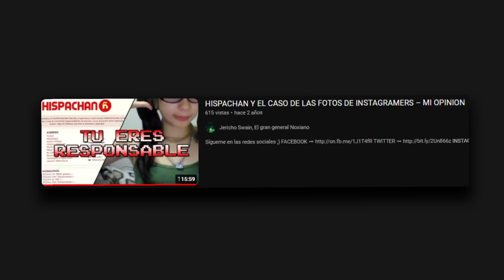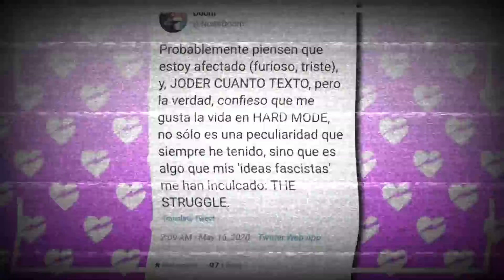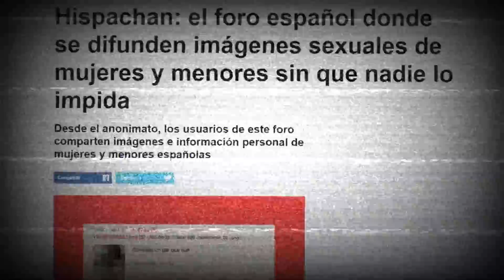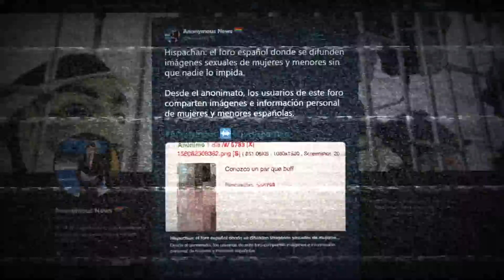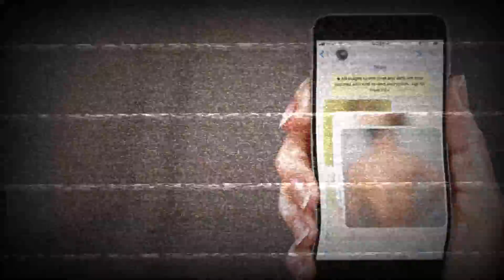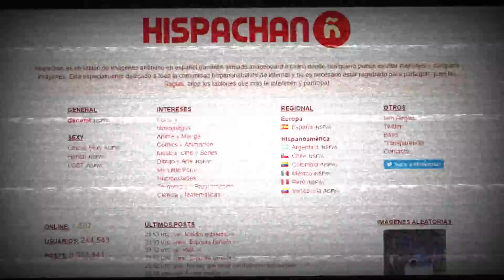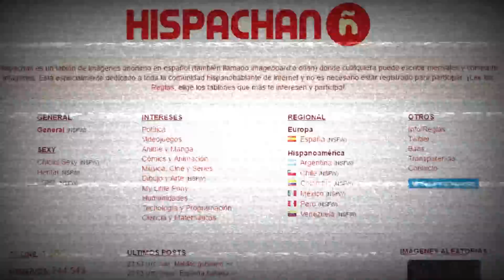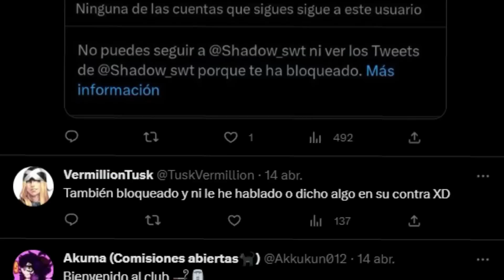EXPONIENDO la HORRIBLE VERDAD de SHADOW! (Todo el contexto)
El día de hoy no vamos a hablar de personajes como Nimu, tampoco de riglock, autoclick, Rainbow crisis o Black Strawberry. Si no que vamos a hablar de uno de los personajes mas lamentables de youtube superando a algunos clips raros de Nimu, en efecto hablamos de Shadow un youtuber de curiosidades e historias el cual ha sido bastante polémico debido a sus tweets, directos extraños, su relación con Doomentio/Doom y sus bloqueos